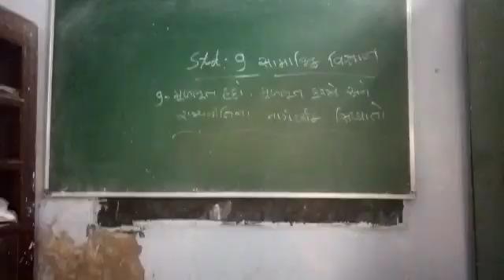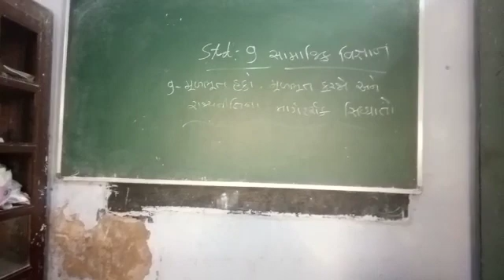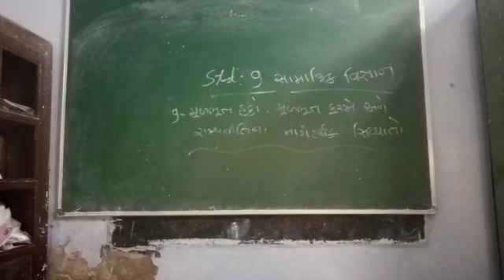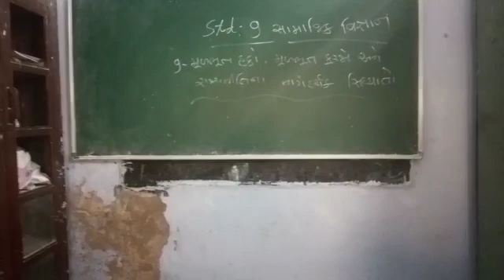26 August 2020(5)